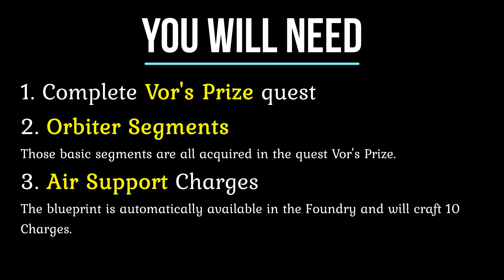What Is Air Support & How To Use It - OROKIN EYE | Beginners' Friendly | Need To Have Zariman Open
What is Air Support - Orokin Eye?
Have you ever ran with others and suddenly things appeared on the map? And when you reached them it was a medallion or a prime crate or just a cephalon scanning blue thingy (they are called Cephalon Fragments). 😉
The Orokin Eye is obtained on Zariman, but you don't have to be a high rank or have hundreds of game hours to get there.

How do you get it, and how do you use it?
These question I will answer in this short video.